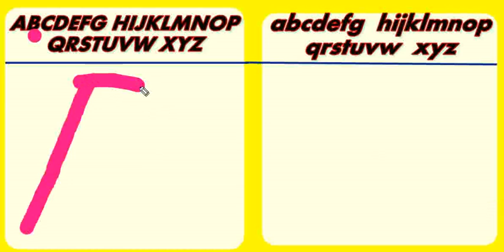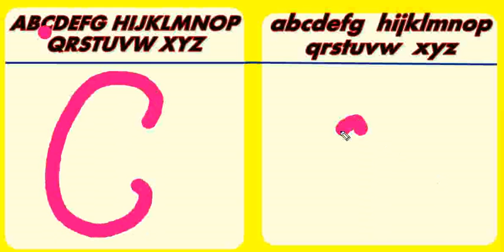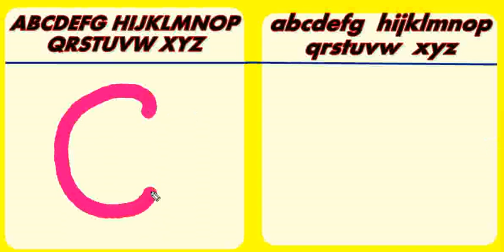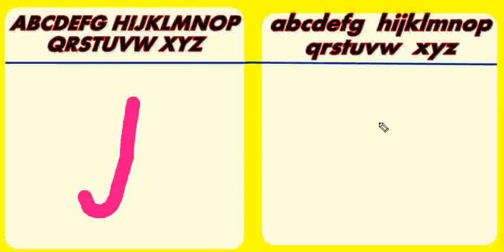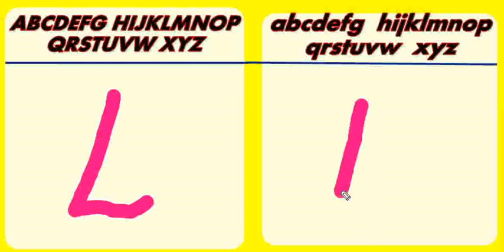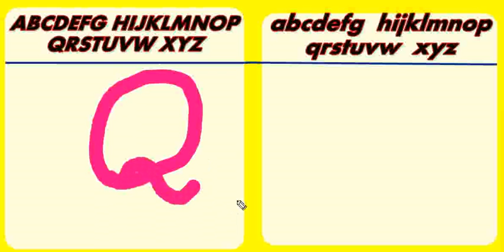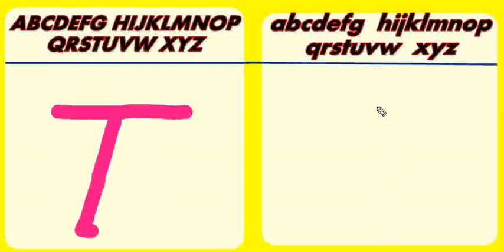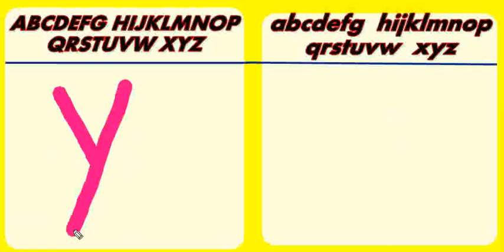WRITING ALPHABET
SKETCH WRITING ALPHABET